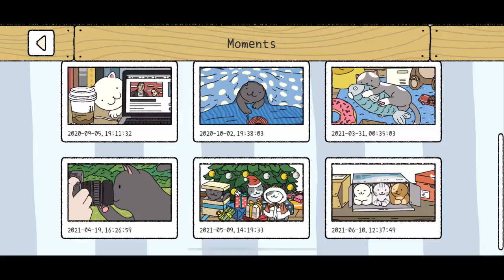My chicken lays eggs 🥚🐔 I collect the crops🌾